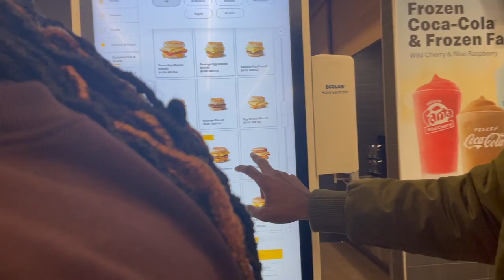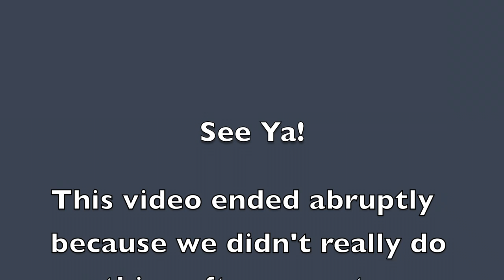Black Friday Shopping| Vlogmas Day 4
This is Vlogmas Day 4! In today's video, me and my siblings went Black Friday shopping! It wasn't what we were expecting but we had fun.